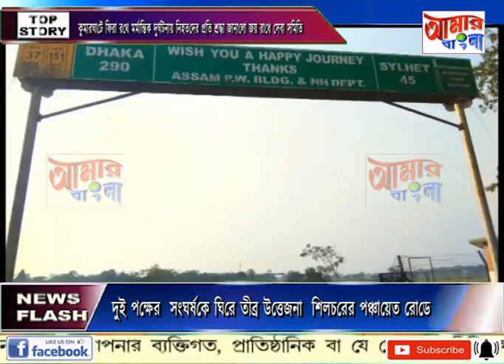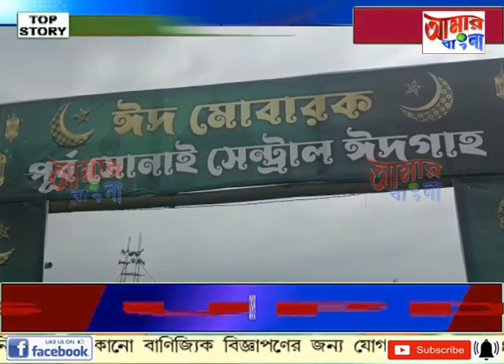AAMAR BANGLA NEWS # 29-06-2023_